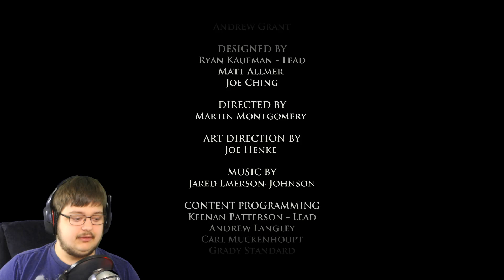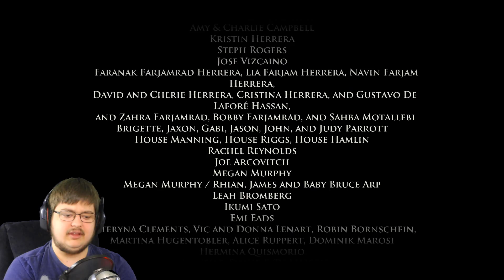Game of Thrones | Episode 1 "Iron from Ice" Part 4 | Everything Goes to Sh*t!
be sure to tell me what you think of the 1080P quality! I think it looks nicer and I try my best to improve the quality of my content. I'm assuming of course you actually looks at the extended description hahahaha. jokes.

By: Levente Maneas